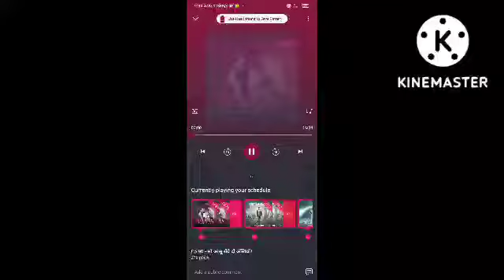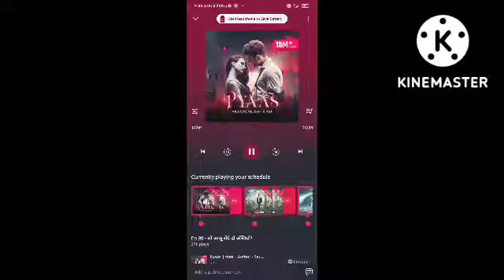pyass episode 90 / pocketfm story / sao anshu roye do akhiyan